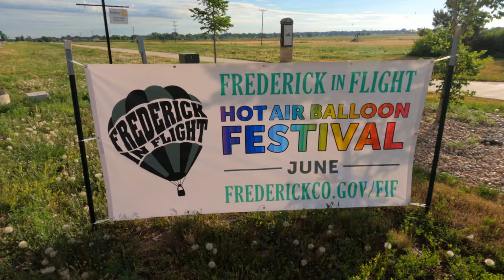Lets get up close to some Hot Air Balloons 2021 at a Colorado Festival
We are in Frederick Colorado for the 10th annual Hot Air Balloons 2021 festival.  Just another thing to do in Colorado. Watch these Hot air balloons gas up, lift off and fly. A true behind the scenes look.

Equipment GoPro9, iPhone 12 pro.